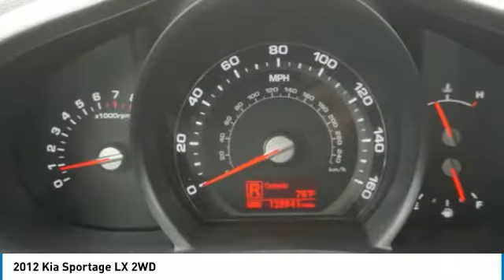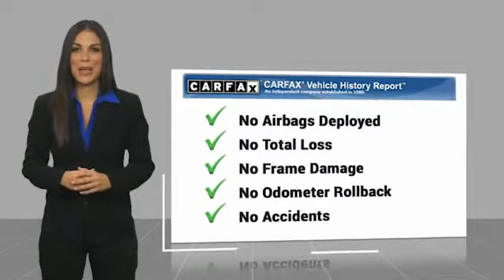2012 Kia Sportage Alcoa TN 230411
2012 Kia Sportage LX 2WD

West Chevrolet
3450 Airport Highway

Don't miss this 2012 Kia Sportage. It's equipped with great features. You'll want to take this vehicle home. Make a great choice today.